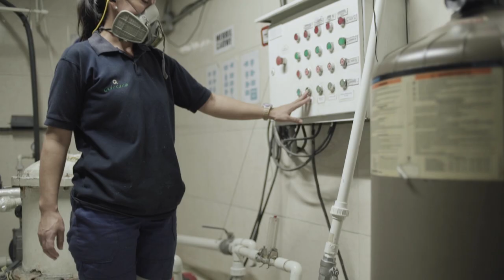Oro Legal Vigachí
Miriam  es una pequeña minera del municipio de  Vegachí, quien ha surtido su proceso de legalización y su ruta hacia la formalización con el Programa Oro Legal de Usaid.